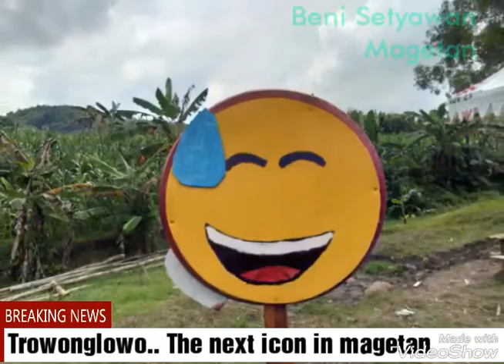Trowonglowo Desa Giripurno kec kawedanan kab magetan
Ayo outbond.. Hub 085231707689